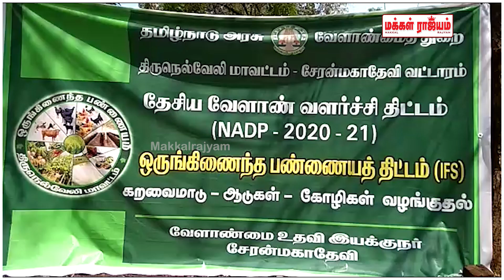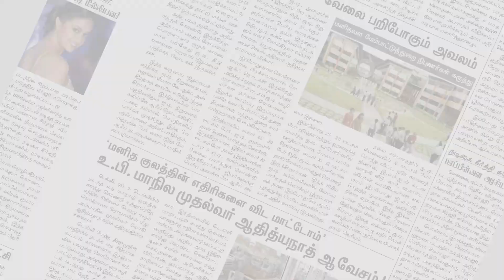நெல்லை வேளாண் திட்ட பணிகள் - மாநில வேளாண் இயக்குநர் ஆய்வு | Tirunelveli | Makkal Rajyam